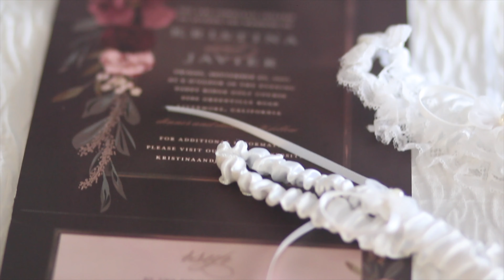Beautiful Wedding Video by Bay Area V D O Production. Love story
Welcome to Bay Area's premier wedding videographer, where we specialize in transforming your special day into a timeless cinematic experience. With a commitment to artistry and detail, we capture every intimate moment and emotion, ensuring your love story is preserved in stunning clarity. Whether you're exchanging vows amidst the scenic beauty of Napa Valley or celebrating in the heart of San Francisco, our experienced team crafts each film with passion and precision. From elegant aerial shots to heartfelt exchanges, we elevate your wedding memories to an unforgettable narrative. Explore our channel for a glimpse into our portfolio of breathtaking wedding films and client testimonials.

Thank you for joining us on this journey of capturing unforgettable wedding moments in the Bay Area. Let's continue creating timeless memories together.